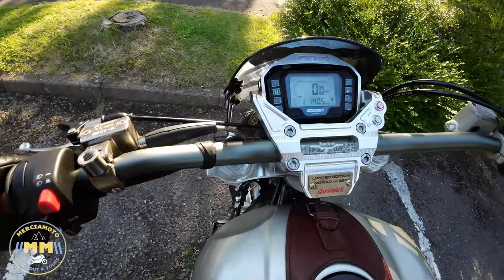Chilled Evening Ride Out: Honda 400 Four, CCM Spitfire & Royal Enfield Hunters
There's nothing quite like a ride out in the English countryside on a sunny summers evening. Paul and Joe on their Royal Enfield HNTR 350's, Paul on his Honda 400 Four Super Sport and me on my CCM Spitfire meet up and head down to Bredon in Worcestershire for fish and chips.

14th June 2023